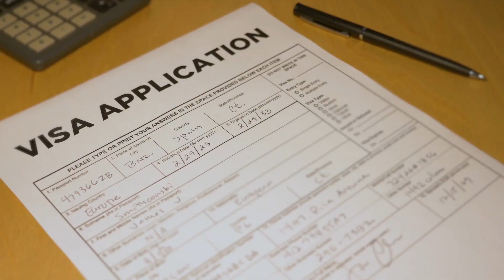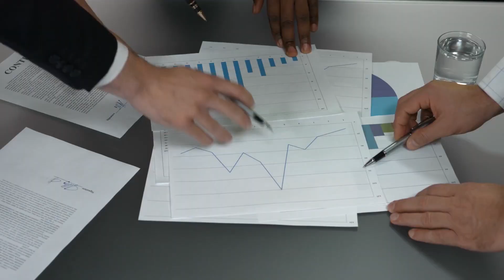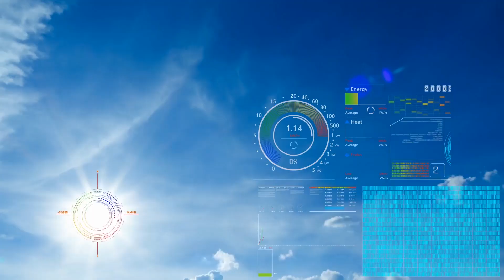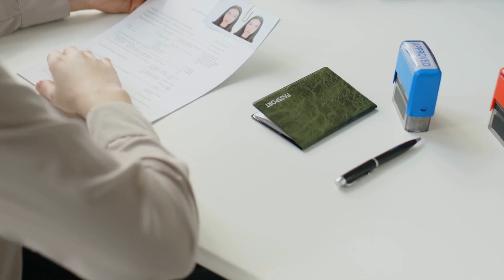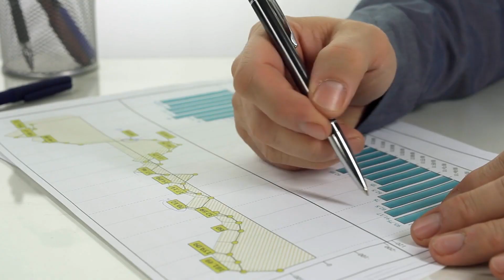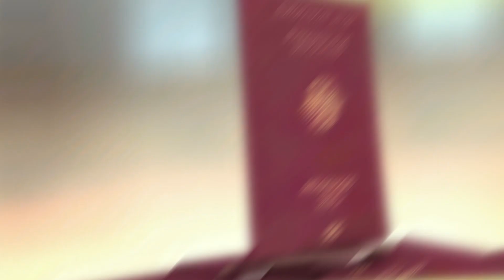Top 10 Most Powerful European Passports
Today's video is about the Top 10 Most Powerful European Passports

The video compares the power of European countries passports based on the information provided by the 2020 Henley Passport Index ranking on May 2020.
Ranking of all the European passports according to the number of destinations their holders can access without a prior visa. The ranking is based on exclusive data from the International Air Transport Association (IATA). Passports issued by the European Union Member States remain among the most powerful in the world, even in 2023, the latest update of the Henley Passport Index shows, with Germany, Finland, and Italy topping the table for this group

Travel The World is a Channel that focuses on travel, vacation, and logistics. It provides travel guides, travel tips, and the best places to travel for vacations, holidays, and travel destinations worldwide. Travel The World gives your information on cheap places to travel and the most beautiful places to travel worldwide.